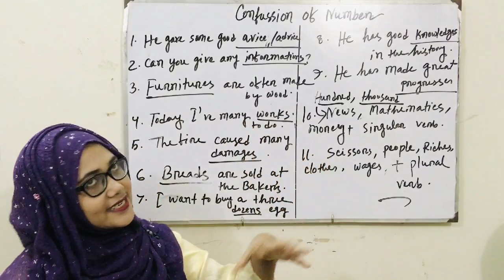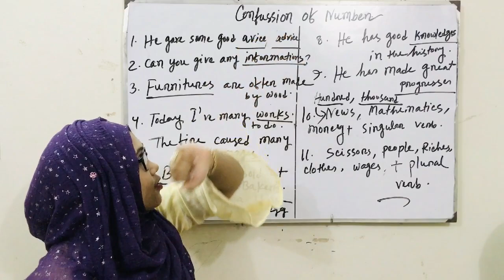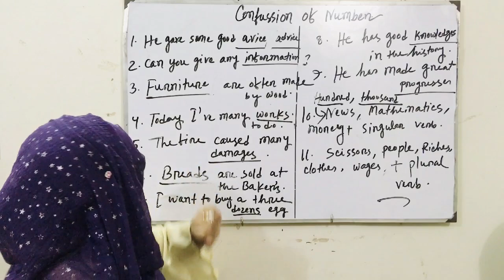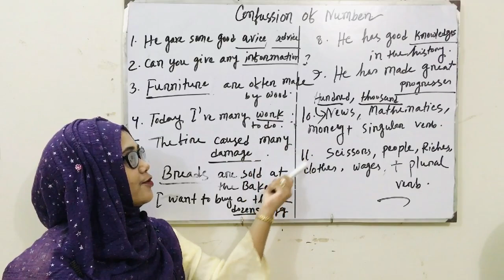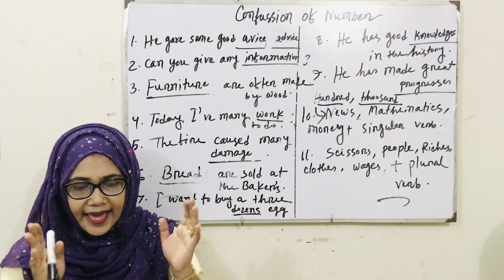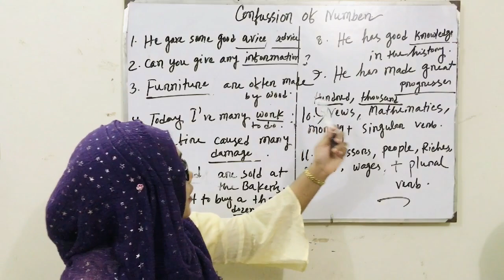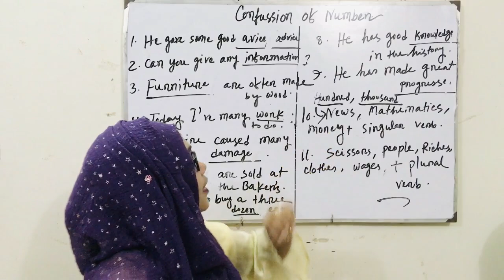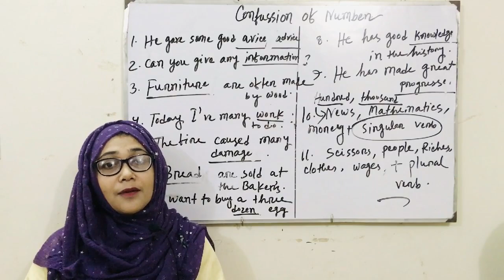Subject Verb Agreement | English Grammar | Common Grammar Mistakes part1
A subject will come before a phrase beginning with of. This is a key rule for understanding subjects. The word of is the culprit in many, perhaps most, subject-verb mistakes.singular subjects connected by or, either/or, or neither/nor require a singular verb